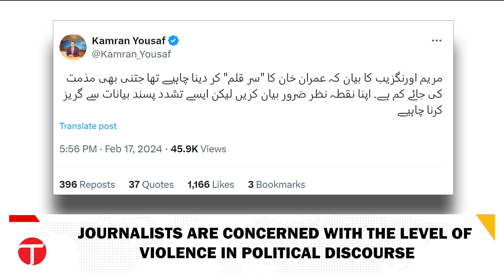Marriyum Aurangzeb's Controversial Statement Sparks Outrage and Concern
Marriyum Aurangzeb's recent call for the 'beheading' of former Prime Minister Imran Khan has ignited a firestorm of controversy and condemnation. Her inflammatory remarks have drawn sharp criticism from journalists, politicians, and international observers, who have expressed deep concern over the escalating violence in political discourse.

Aurangzeb's statement marks a dangerous trend towards increasingly aggressive and hostile rhetoric in Pakistani politics. Such language not only undermines the democratic process but also poses a threat to the safety and security of individuals.

As calls for restraint and civility grow louder, it is imperative for political leaders to prioritize responsible and respectful communication. The need for constructive dialogue and peaceful resolution of differences has never been more urgent.